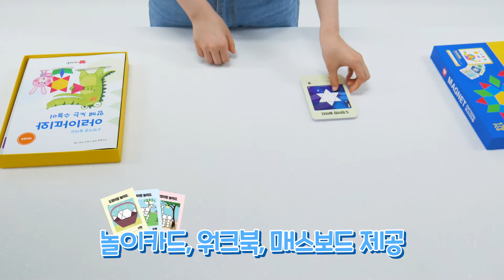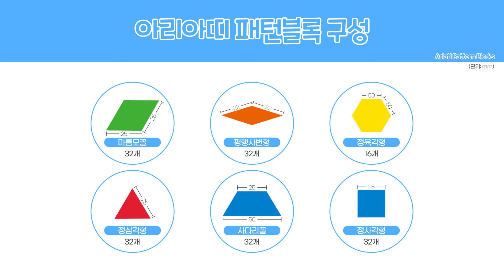패턴블록 | 아리아띠 교구 | 아리아띠 학습교구 | 아리아띠 자석교구 | 학습용 자석교구 | 학습용 자석 | 자석놀이 | 자석퍼즐 | 분수놀이 | 수교구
창의력과 사고의 유연성을 높여주는 학습용 패턴블록

☞두뇌발달에 도움을 줘요.
☞공간지각력과 인지능력을 키워줘요.
☞문제해결 능력을 키워줘요.

패턴블록이란 초등수학 필수교구로
정육각형, 정사각형, 사다리꼴, 마름모꼴, 평행사변형, 정삼각형의 기하학적 도형 6개로 구성이 됩니다.
6개의 모양과 색상으로 여러가지 창의적인 모양과 규칙적인 패턴을 만들면서 도형의 특성과 도형들 간에 관계를 이해할 수 있습니다.